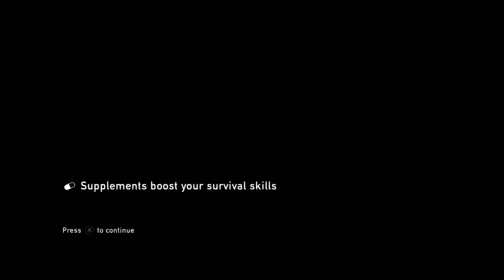The Last Of Us Remastered Part 28